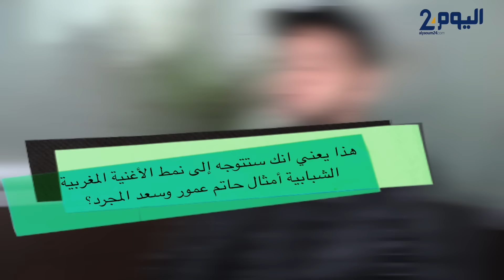امينوكس يرد على منتقدي "العشق الممنوع"